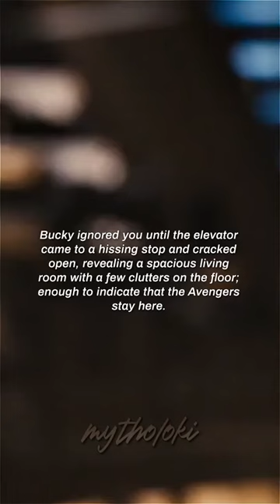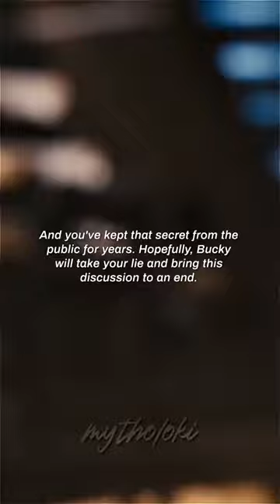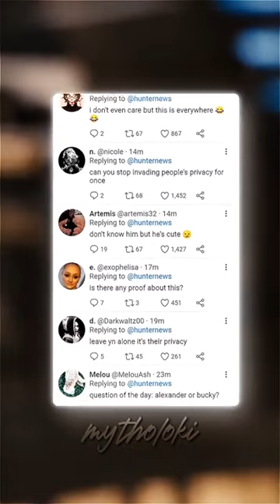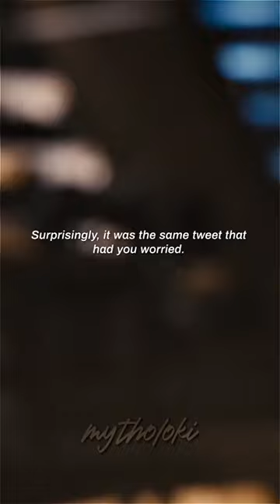Marvel POV | Shattered : EP. 02 ( Bucky x Y/N )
↷⁞ marvel cinematic universe fanfiction
↷⁞ bucky barnes x y/n
↷⁞ soul mates / second chance

❝This is putting you in danger.❞

                           ❝And I'd do it again if it meant getting you back.❞

〔 SHATTERED 〕➳  James Buchanan Barnes has lost track of his life since being held captive by HYDRA. His memories were a tangle of lies and trauma, and the world had changed.
As if fate hadn't been wicked enough, Bucky runs into his old love at Tony Stark's party, only to discover that their memories have been erased.
Will he be able to break the walls that have been built around their memories, or will this only result in their hearts being shattered?

✧ — tip jar! ˎˊ-